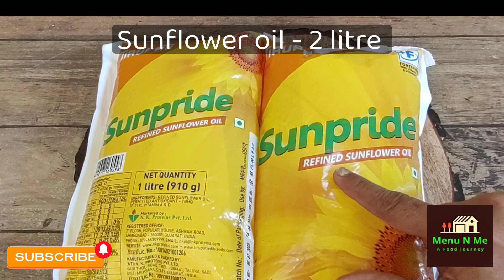क्या आपने कभी ऐसी पावभाजी घर पे बनाई?| PavBhaji recipe | Perfect PavBhaji recipe | menu n me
क्या आपने कभी ऐसी पावभाजी घर पे बनाई? PavBhaji recipe Perfect PavBhaji recipe menu n me Bombay style PavBhaji recipe મુંબઈ સ્ટાઈલ પાવભાજી બનાવો નવી રીતે how to make bombay style pavbhaji bazar jaisi PavBhaji kaise banaye bazar se bhi tasty PavBhaji recipe pavbhaji kaise banaye pavbhaji banane ka tarika pavbhaji recipe bazar jaise PavBhaji banane ki vidhi- Bina tava cooker mai mumbai PavBhaji recipe
मुंबई स्टाइल पावभाजी रेसिपी
मुंबई में बनती पावभाजी की रेसीपी
मुंबई में बनने वाली पावभाजी की रेसिपी
easy mumbai Street style PavBhaji
pavbhaji with secret tips and tricks

street style PavBhaji recipe
indian fast food recipe
mumbai Street style
pavbhaji recipe in Gujarati
પાવભાજી બનાવાની રીત
લારી માં મળે તેવી પાવભાજી ની રેસીપી
બોમ્બે સ્ટાઈલ પાવભાજી નવી ટ્રિક અને ટિપ્સ સાથે
બજાર જેવી ટેસ્ટી પાવભાજી ની રેસિપી
आसान तरीका पावभाजी बनाने का
स्टॉल वाली टेस्टी पावभाजी रेसिपी
टेस्टी पावभाजी रेसिपी
મુંબઈ માં મળે તેવી પાવભાજી ની રેસિપી

Ingredients
Refined oil - 2 litre
Onion - 1(1/2) kg
Tomatoes - 2 kg
Potatoes - 2 kg
Cabbage - 500 gm
Dry green peas -500 gm
Fresh coriander - 250 gm

Dry masala
PavBhaji masala -200 gm
Kashmiri red chilly powder - 100 gm
Spicy red chilly powder -100 gm
Haldi powder - 4 tbsp
Dhaniya powder - 100 gm

For Tadka
Refined oil
Kashmiri red chilly powder - 4 tbsp

For Garnishing
Fresh coriander